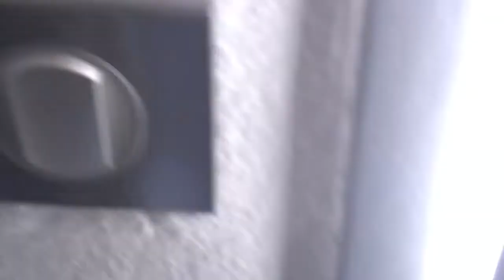VLOG#1 AVIGNON TRICKS GATHERING 2018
salut à tous! nouvelle vidéo j'espère qu'elle va vous plaire!